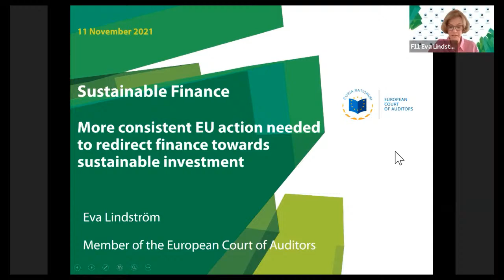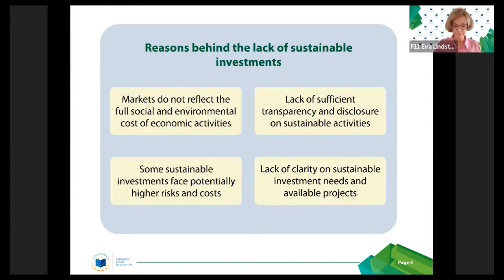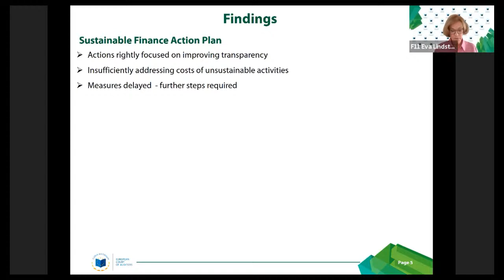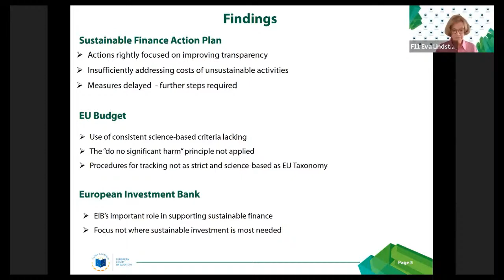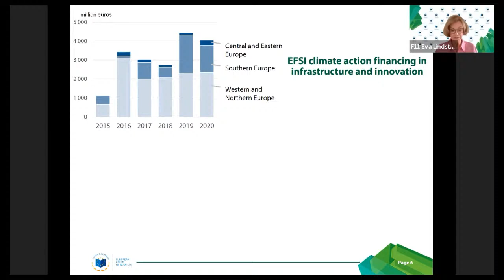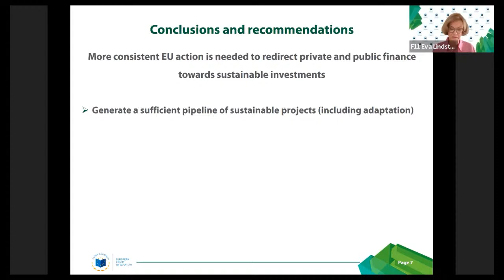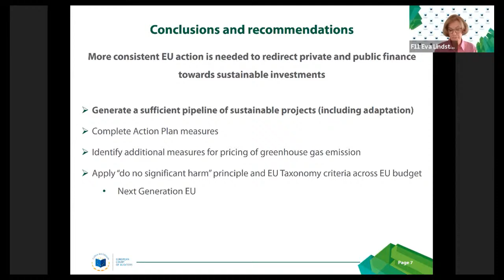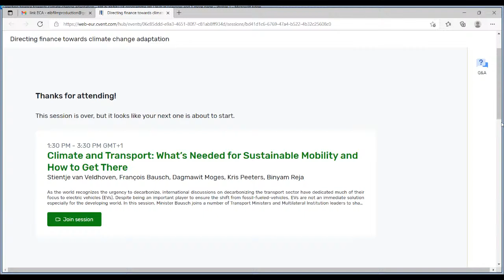EIB at COP26 - Directing finance towards climate change adaptation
Speakers:

- Ambroise Fayolle - Vice-President of the European Investment Bank
- Shirin Wheeler - Head of Social Media Unit and Senior International Press Officer
  European Investment Bank
- Hans Bruyninckx - Executive Director at the European Environment Agency
- Eva Lindström - Member of European Court of Auditors
- Henk Ovink - Special Envoy for International Water Affairs Kingdom of the Netherlands